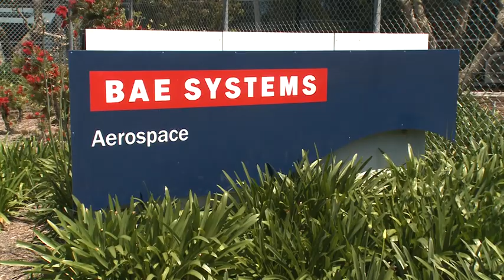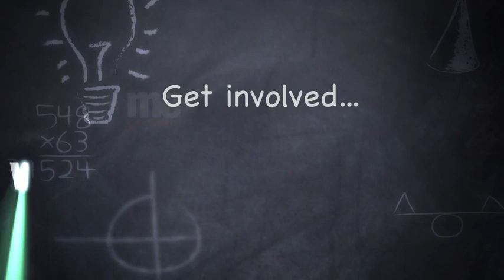The ME Program - Overview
What is the ME Program?